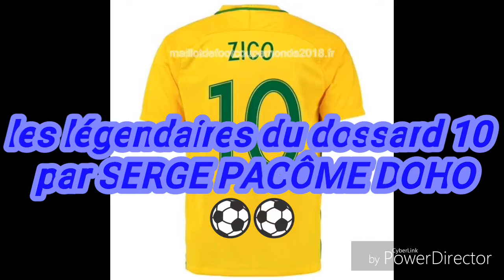Les légendaires du dossard n°10 par Serge DOHO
Troop cool panorama